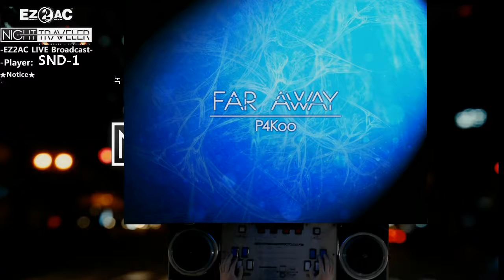[EZ2AC:NT] (3) 14K Far away [NM]